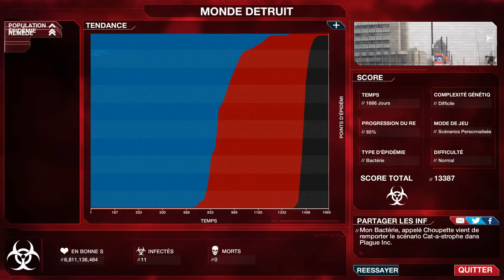CHOUPETTE, MAITRESSE DU MIAÂAL !!! Plague Inc. -Ep.3- (avec Bob Lennon)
Wilfrid à échoué, et Choupette à juré de le venger !!
Mais la dominyation du miaonde ne se fera pas dans le feu et l'éclât, mais dans les ténèbres et le miaâal absolu !!! Choupette les commiandra tous, et peronne n'en ré-chat-ppera.

"Likez" nos vidéos, c'est une super manière de nous dire merci :)

Vous pouvez aussi nous suivre :
Sur Facebook :